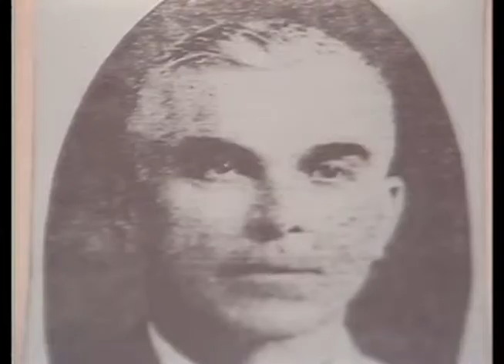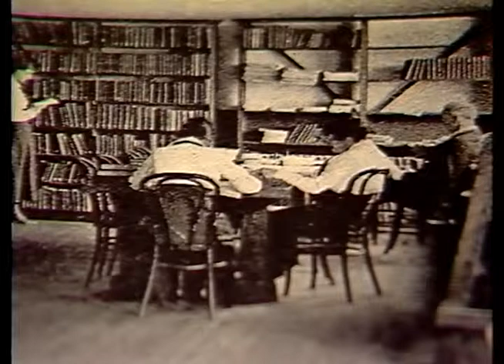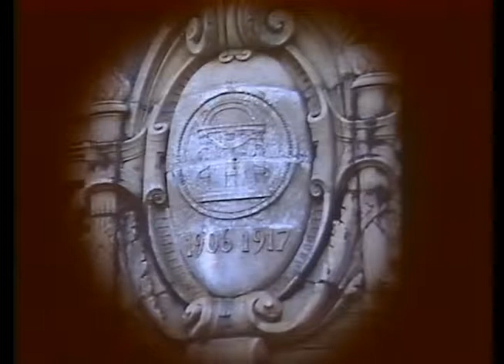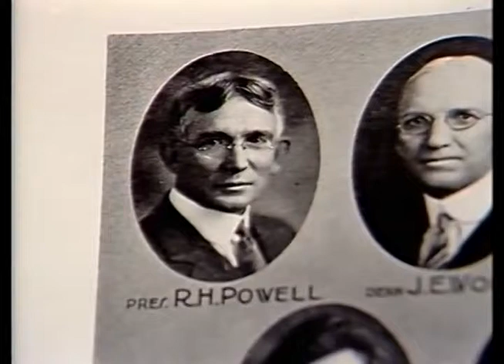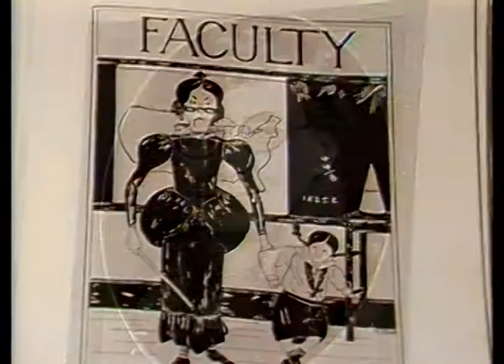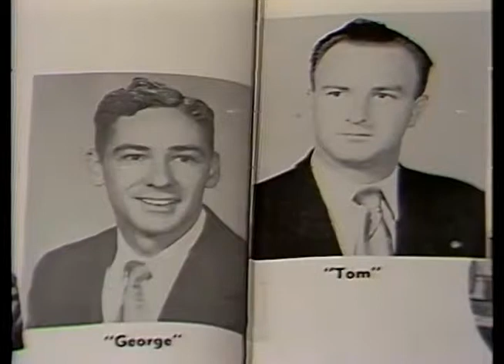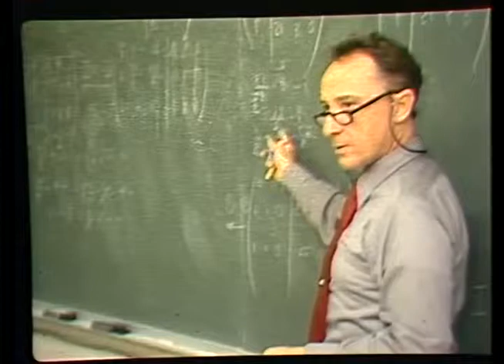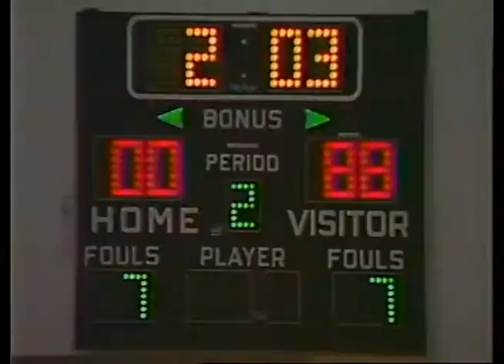Valdosta State's First Eighty Years, VSC-TV 1986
A narrated documentary video discussing the History of Valdosta State University on its 80th Anniversary. Created by VSC-TV on March 3, 1986. Includes student actors in costumes and original South Georgia State Normal College and Georgia State Womans College alumni appearances. Presidents Dr. S. Walter Martin and Dr. Hugh C. Bailey make several appearances.

ID: A003_vscTV-history_19860302
Narrator: Miles Wofford
Writer: Bill England
Videographer: Bill Muntz
Creator: VSC Public Relations Office and the Dept. of Communication Arts; VSC-TV
Original Medium: Umatic
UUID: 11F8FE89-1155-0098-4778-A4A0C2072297